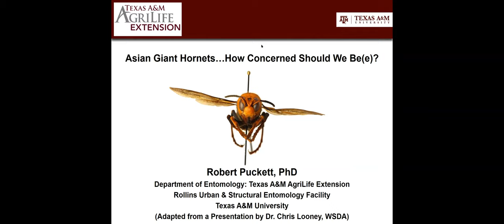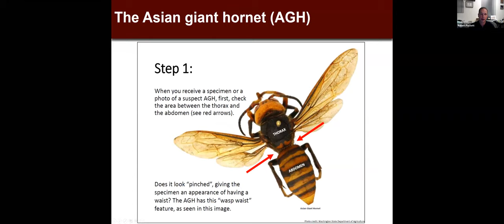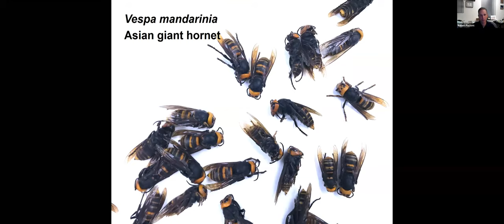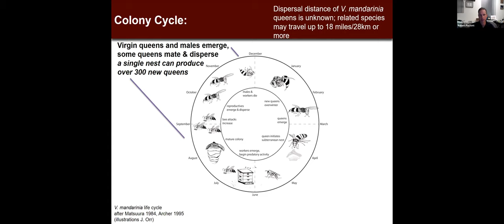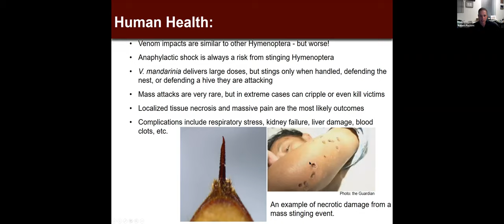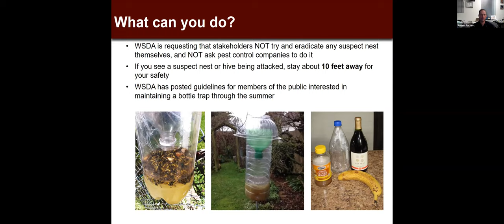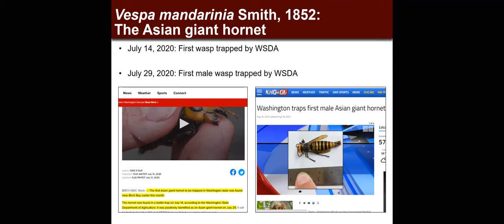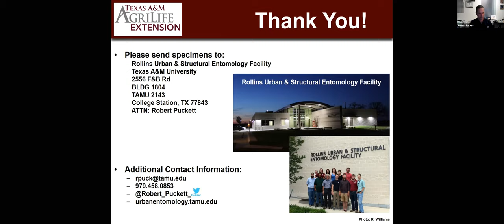Cicada Killer Wasp or Asian Giant Hornet: Which one is it?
Recorded presentation with Dr. Robert Puckett, Texas A&M University Associate Professor and Extension Entomologist as he reveals the mystery behind the insect that has made the news numerous times this summer, the Asian Giant Hornet. He also describes the differences between a common insect we have in the Southeast Texas that many have mistaken as the Asian Giant Hornet. Presented by Phillip Thielleman, Texas A&M AgriLife Extension Agent in Fort Bend County.

Texas A&M AgriLife Extension provides equal opportunities in its programs and employment to all persons, regardless of race, color, sex, religion, national origin, disability, age, genetic information, veteran status, sexual orientation, or gender identity. The Texas A&M University System, U.S. Department of Agriculture, and the County Commissioners Courts of Texas Cooperating. Individuals with disabilities, who require an auxiliary aid, service or accommodation in order to participate in any Extension activity, are encouraged to contact the County Extension Office for assistance 5 days prior to the activity.